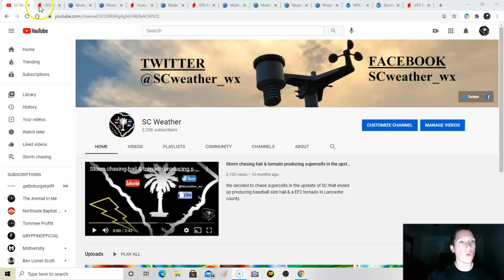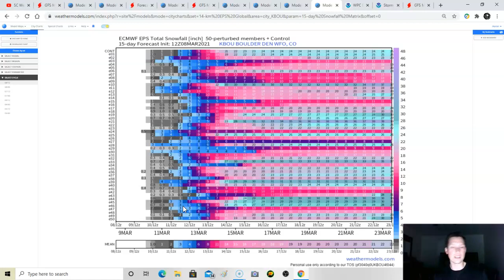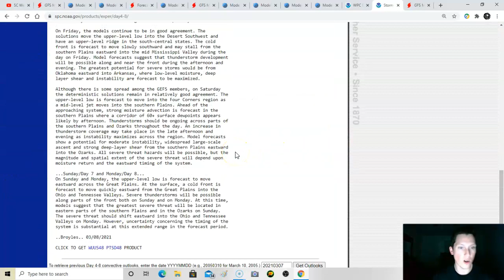Major Winter storm to slam the Front range/Colorado. Severe weather threat to follow!